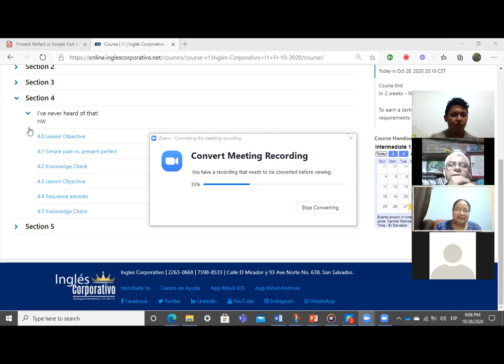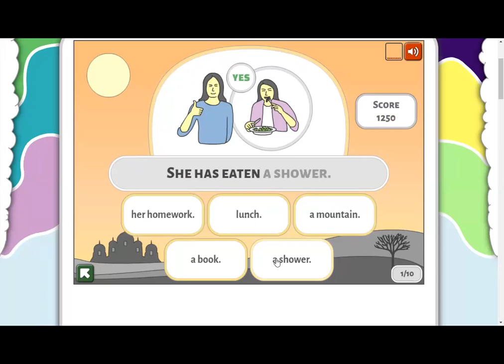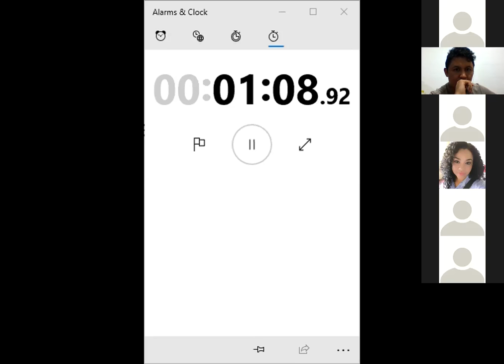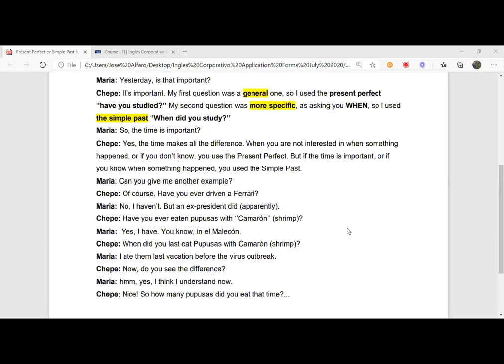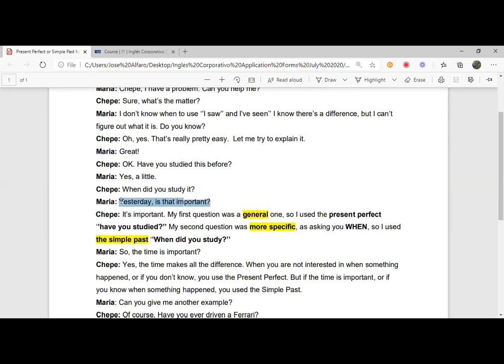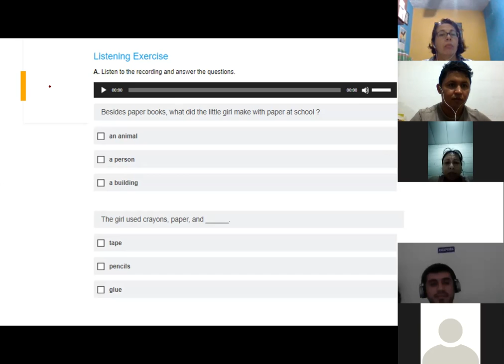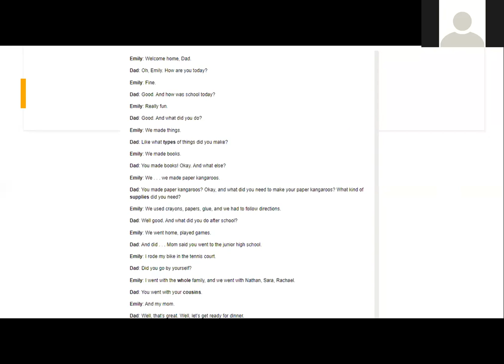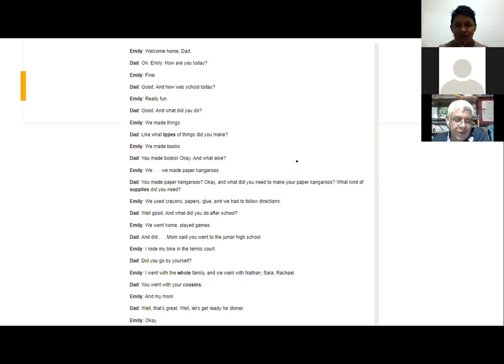Ingles Corporativo-Simple past vs Present Perfect Game-Pupusas Conversation Oct. 28th. 9-10 p.m